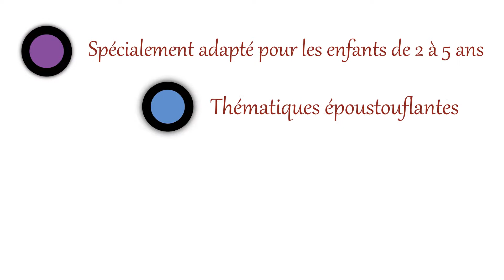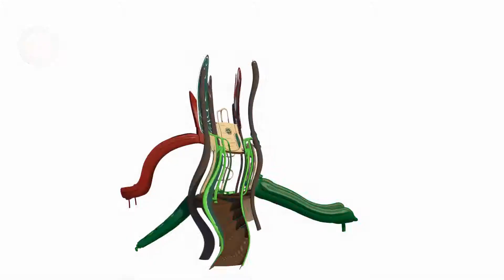Série Imagine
Découvrez notre toute nouvelle série imagine ! Idéale pour les enfants de 2 à 5 ans. Parfait pour leur développement psychomoteur et leur imagination. Un must pour les enfants !